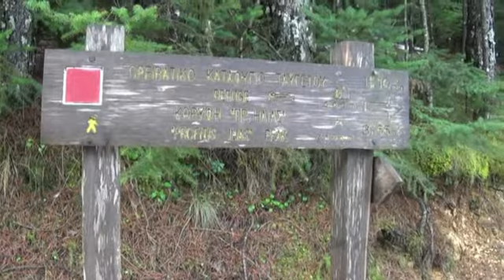ΑΝΑΒΑΣΗ ΣΤΟΝ ΤΑΥΓΕΤΟ...ΚΑΘΑΡΑ ΔΕΥΤΕΡΑ 23-2-15